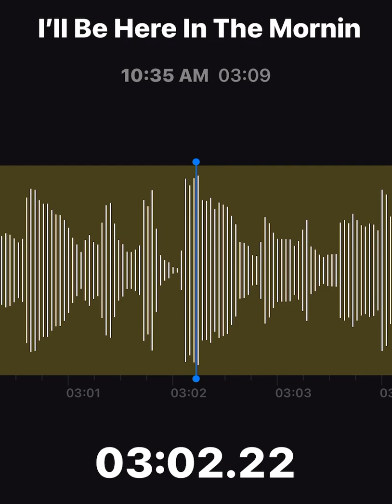I’ll Be Here In The Mornin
A DownHom3 Rendition